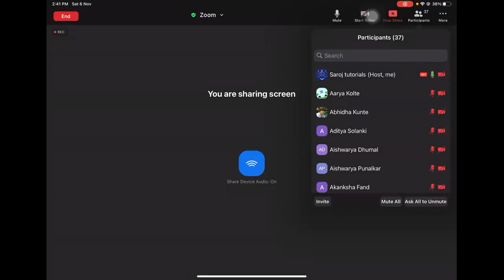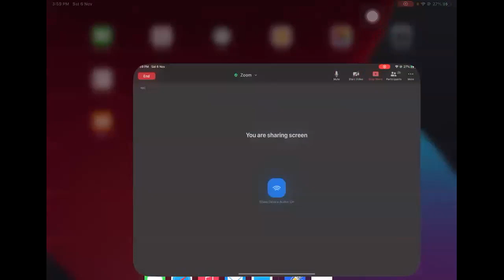aldehydes and ketones By best faculty of chemistry by saroj sir